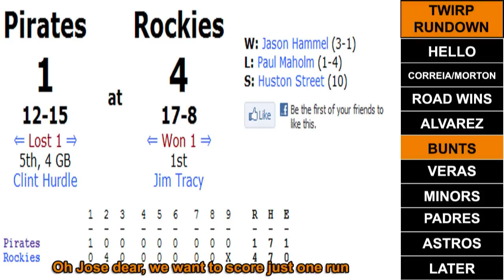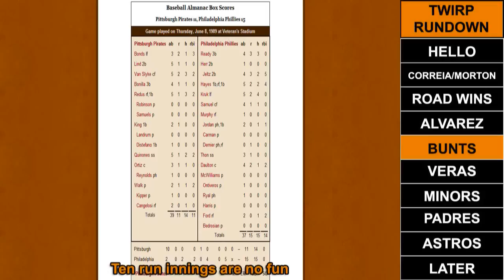"Hurdle Just Wants You To Bunt" - Pittsburgh Pirates Song Parody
To the tune of "Girls Just Wanna Have Fun" by Cyndi Lauper.  Uploaded by popular demand...